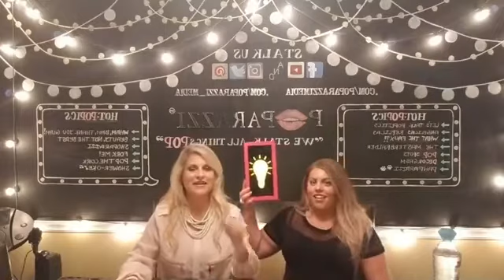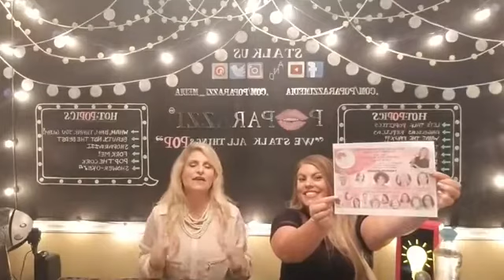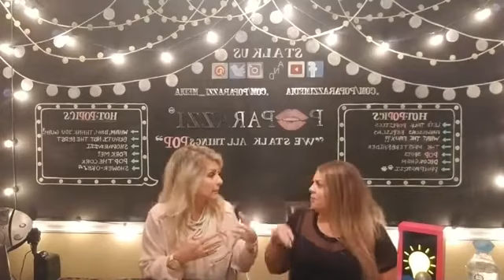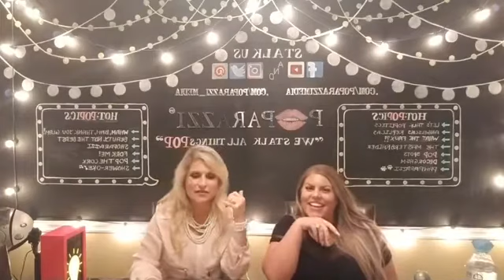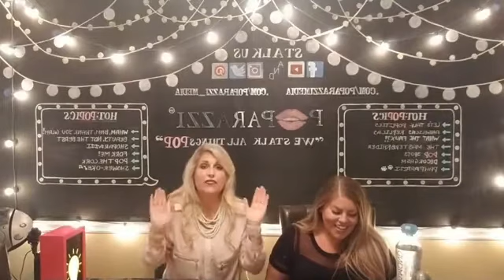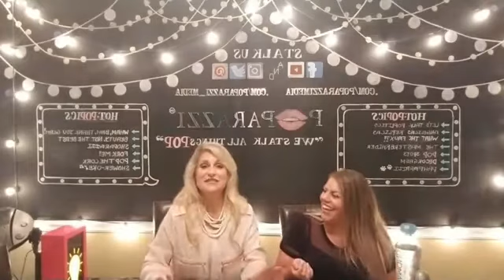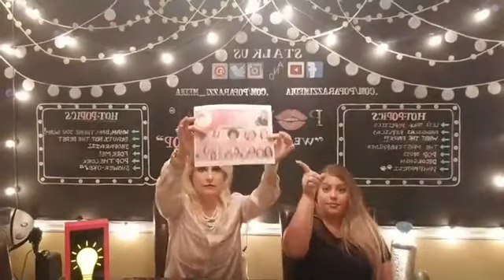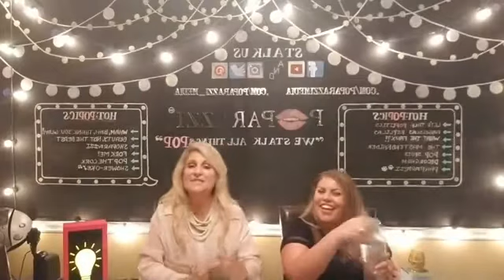POPARAZZI™ Angelica Boudreau with Emmy Award winner Aurea McGarry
*Video was originally recorded Live.
The Mother/Daughter duo are back again to discuss Aurea's upcoming 11th Live Your Legacy Summit event in Atlanta, Ga.
POPARAZZI™ will be doing the LIVE coverage from the red carpet & behind the scenes there this year.